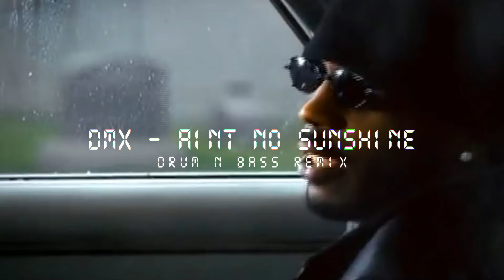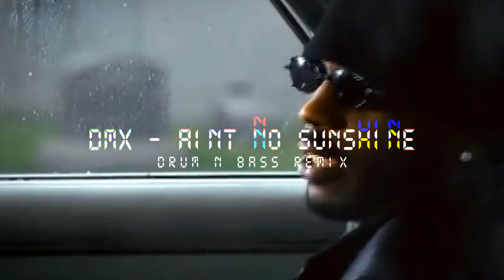uniek vs DMX - Ain't No Sunshine (DnB remix)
DMX - Ain't No Sunshine (uniek Drum & Bass remix)

Support the Original Artists! R.I.P the Legend.